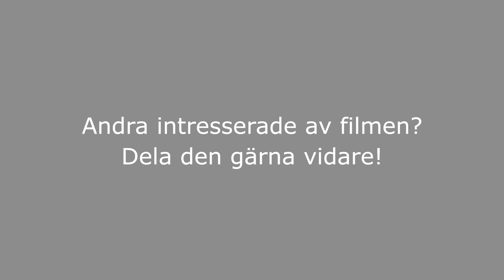2016-01-27 Kultur & Fritidsnämnden: Projekt KoKo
MÖTE MED KULTUR OCH FRITIDSNÄMNDEN - PROJEKT KOKO

Förvaltningschef Maria Lindberg informerar om Projekt KoKo

Möte 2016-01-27 med Haninge Kultur- och fritidsnämnd I Haninge kommunhus.